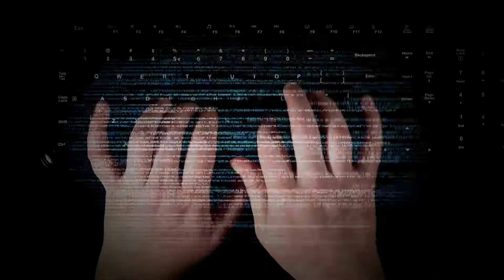How New Delhi is trying to turn the country into a chip powerhouse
New Delhi is trying to turn the country into a chip powerhouse

Analysts say India could have a large role to play in the semiconductor industry as the world’s fifth-largest economy looks to boost its domestic chip sector.